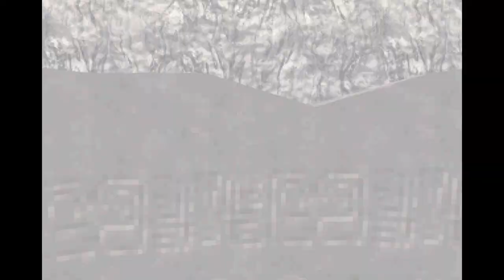The Previous Golden & Blue Sea Dragoons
Souls Of Belzac & Damia